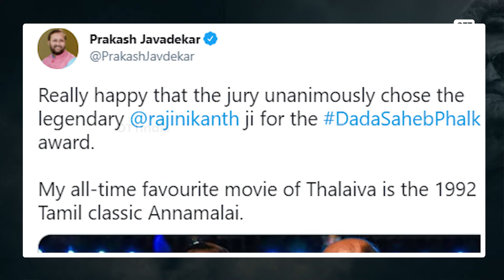Life Of Thalaiva Rajnikanth | South Superstar Rajnikanth Story | Facts About Rajnikanth | Hindi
As the Dada Saheb Phalke award of the year 2019 announced to Superstar Rajnikanth, we are presenting you the life journey of Thalaiva! From a bus conductor to One of the most loved actor of the cinema, know everything about Superstar Rajni sir! If you like this video, do share it with your squad.